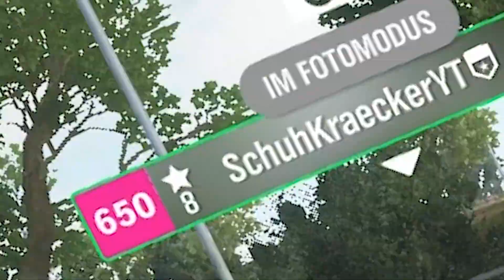Playground NULL CAR 2000 in Forza Horizon 4 freischalten! - Das geheime Auto in FH4!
Heute zeige ich euch wie ihr mit einem kleinen Glitch das Secret Null Car 2000 von Playground Games in Forza Horizon 4 freischalten könnt!

Der ein oder andere kennt dieses Auto auch als Ford Falcon FGX!

Cheers!